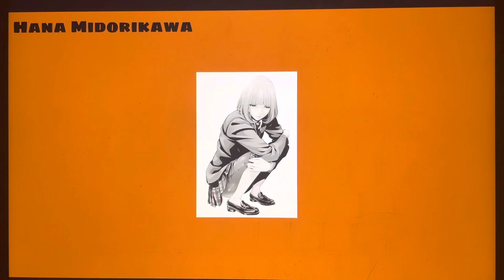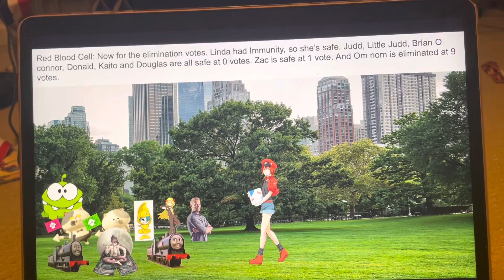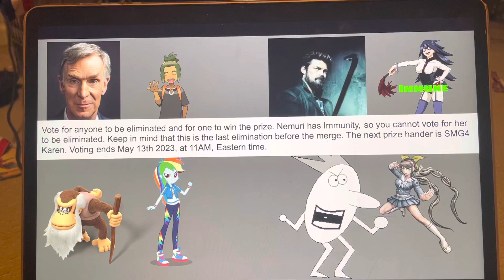Character elimination season 17 episode 12 play doh models